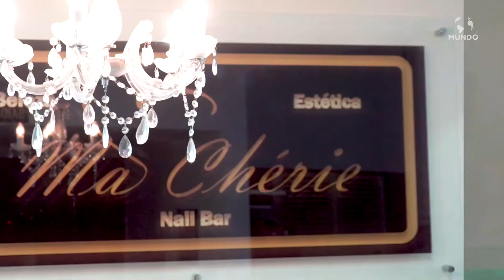MA CHÉRIE - SÃO ROQUE/SP - MUNDO EMPRESARIAL